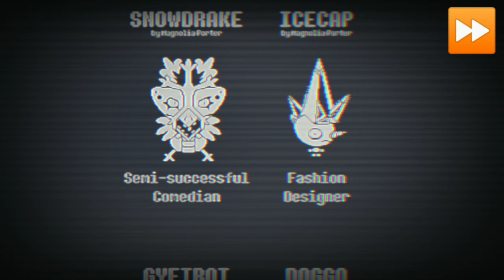SUNNY IS CONFUSED | Spoilers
Also, i have a discord.